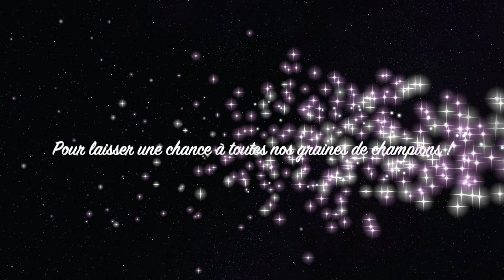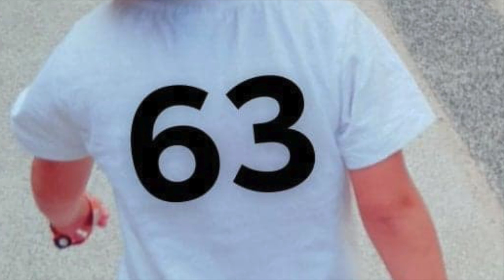Parce que nos enfants ne sont pas de simples numéros!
Pour le maintien de la classe de l'école maternelle Pauline Kergomard (03100 Montluçon) menacée d'une suppression à la rentrée prochaine! Les parents d'élèves confinés mais mobilisés!!